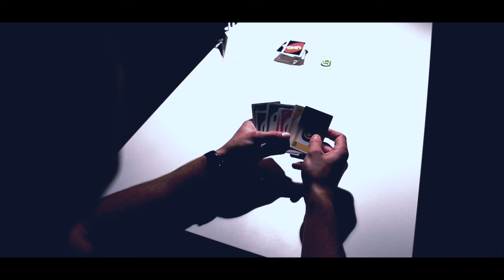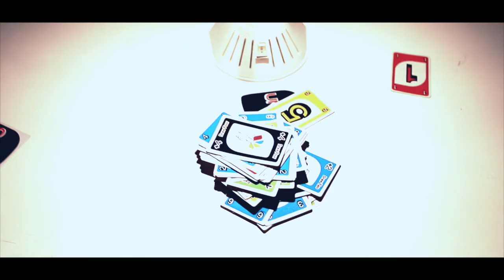UNO (Short Film)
For College we had to make a 1-2 minute Dream sequence short film, here is my final edited film. About a schizophrenic man who is powerless against his other personalities.

Let us be the connection between you and your inspiration.